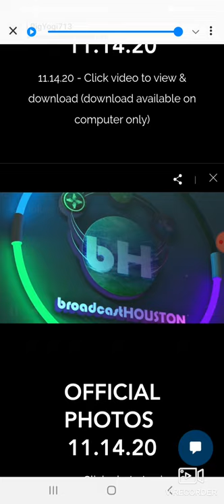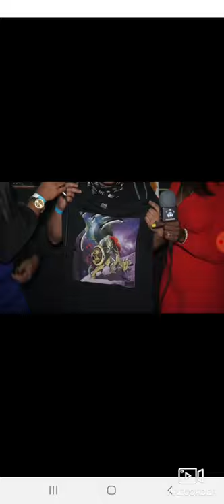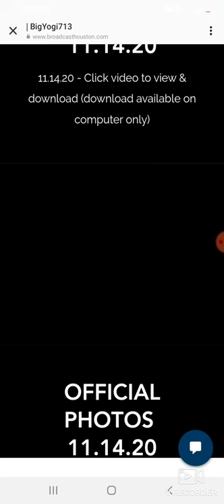[VLOG] [Interview] | 2 Girlz 1 Vibe | Loke G | Lil Keke show●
Red carpet interview at the Lil Keke concert in Northside Houston Tx. Join Loke G as he introduces himself to the 2 Girls 1 Vibe and Broadcast Houston. Live in concert with the world's greatest entertainers. Shout out to Leo Flow and the Durty Music crew for the special invitation.